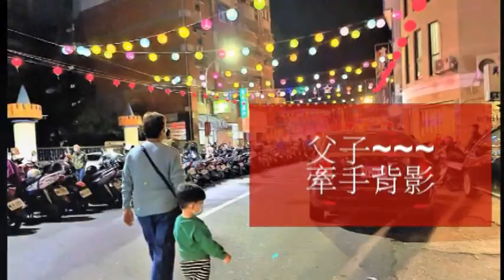你會紅影視傳播製作吳宛馨小姐生日快樂全都錄HD